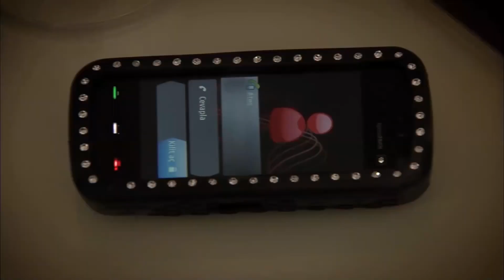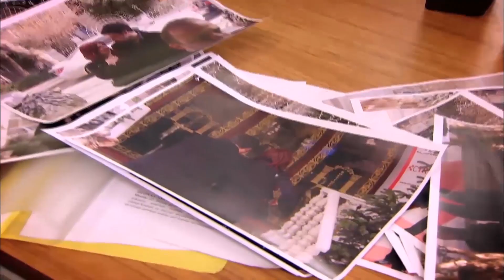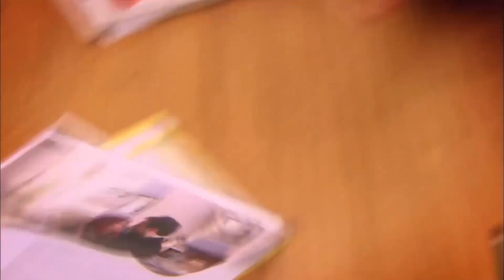Canan fue a hablar con Eylül - Perdóname